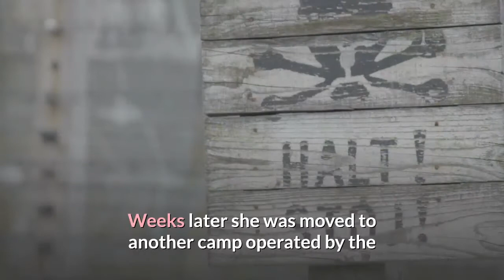Holocaust survivor receives 200 threats a day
Italy Holocaust survivor Liliana Segre under guard amid death threats.

Liliana Segre has reported receiving about 200 hate messages a day.

Holocaust survivors: The families who weren’t meant to live.

An 89-year-old Holocaust survivor in Italy has been assigned police guards for protection after receiving hundreds of threats on social media.

Liliana Segre, who was sent to the notorious Auschwitz death camp at 13, has been subjected to a barrage of anti-Semitic messages in recent days.

It comes after Ms Segre, an Italian life senator, called for parliament to establish a committee to combat hate.

The motion passed despite a lack of support by Italy's right-wing parties.

Members of the nationalist League party, led by Matteo Salvini, the centre-right Forza Italia and the far-right Brothers of Italy all abstained from the vote in Milan last week.

The motion called for the establishment of an extraordinary commission in Italy to combat all forms of racism, anti-Semitism, incitement to hatred and violence on ethnic and religious grounds.

Ms Segre said after the vote that the abstentions made her feel "like a Martian in the Senate".

"I appealed to the conscience of everyone and thought that a commission against hatred as a principle would be accepted by all," she said at the time, Italy's La Repubblica reported (in Italian).

Since then, she has reported receiving as many as 200 hate messages a day.

Some of the threats have been so serious that the prefect of Milan, Renato Saccone, held a meeting on Wednesday with the committee for security and public order, where it was agreed that Ms Segre needed police protection.

The measures that were approved include Ms Segre being accompanied in public by two paramilitary carabinieri officers.

Meanwhile, the Milan public prosecutor's office said it had opened an investigation into the hate messages targeting the senator and had requested the assistance of Italy's anti-terror police.

Ms Segre was born in Milan in 1930. She fled Nazi persecution in Italy with her father in December 1943.

After failing to secure refuge in Switzerland, the pair were sent by train to the Auschwitz death camp in Nazi-occupied Poland the following month, where her father and grandparents were killed.

Along with other Jewish prisoners transferred from Auschwitz in January 1945, Ms Segre was taken to the Ravensbrück concentration camp in Germany.

Weeks later she was moved to another camp operated by the Nazis which was eventually liberated by the Soviet Red Army.

Ms Segre was made an Italian senator for life by President Sergio Mattarella in January 2018.

Italy has a population of about 30,000 Jews. More than 7,500 Italian Jews died during the Holocaust.